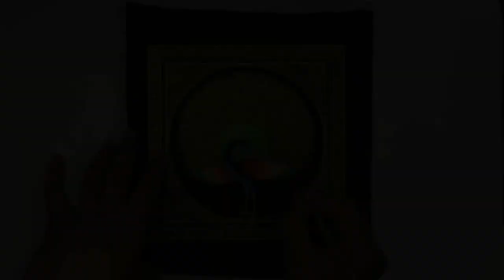Step by Step Peacock Painting guide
Painting is just another way of keeping a diary and this is a watercolor Peacock painting . I tried to keep it simple and easy. Hope you will enjoy. I do watercolor painting  for beginners as well.

                             Things used
1.Silk Cloth (You can get from a shop near you). To stick it to a hard board you will need starch
2. Multi-Purpose Mini Airbrush Air Compressor Kit, Dual Action Cake Spray Gun
3. Camel Artist's Water Color (I use this set)
4. Camlin Kokuyo Artist 5ml Water Color Tube
5.Camel Paint Brush
6.You can use any palate or you can buy this
7. Tissue paper for picking up some of the  colour
8. Hair dryer to dry the watercolor layers
9.Masking Tape
10. water .

For shop 👇🏻